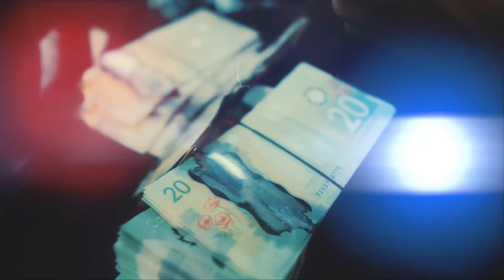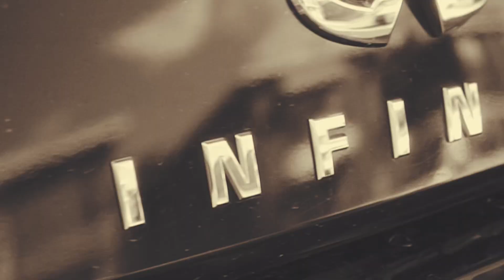EPK Bucks - Chicken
More music coming very soon!

-Instagram; datsbucks
-Snapchat; beacsbaby